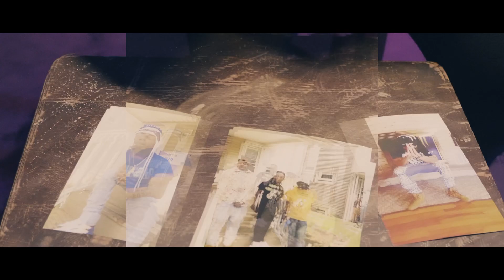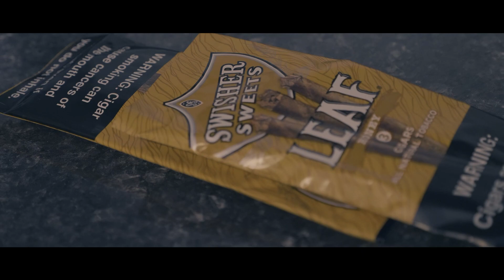Long Live Rondo Numba 6 - ToneCold Steve Austin - 🎥 by Famous Motion Films - Prod: Drellondatrack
Long Live Rondo Numba 6 - ToneCold Steve Austin - 🎥  shot by Famous Motion Films - Produced by: Drellondatrack

Lyrics: Long Live Numba 6 / Put his life on the line all the time for the Bricks / they told me that he gone I don’t know how to feel / they told me that he died and this shit don’t sit right / i be bending blocks spinning late past midnight / i don’t wanna fist fight / he was trying to live life / tears in my eyes pain inside like a dim light / not my Nigga Rondo / I had to watch our mama cry so it’s gone be a homicide / i swear to god /

Tears in my eyes / doctor walked in and she said my brother died / do you know the pain inside / not my nigga Rondo / we was fucking bitches back to back in the condo / i don’t need a condom / my life been fucked up / gun like sex every time i let that bitch bust / any nigga run up / let a nigga say his name / let a nigga sneak diss / I’m running up hopping out nigga you can get it / Rondo Numba Six this is Brick Boy business / whole in my heart idk how to feel it / i gotta let a nigga feel it / how I lose my brother bitch you got me in my feelings /

Verse 2: A lot of shit then changed / I remember days when was stomping in the rain / we ain’t even have no timbs on / they say the good die young / they don’t really get to live long / i wish i could call your name one more time like a Samsung / I would give my last breath just to feel your whole lungs / boy I swear I got your mom / i treat her like my mother / yea we Been Real Brothers / but nigga you was my brother / nigga you was like no other / nigga you was one of 1 / I swear to God every time i hear you I’m a grab the gun /